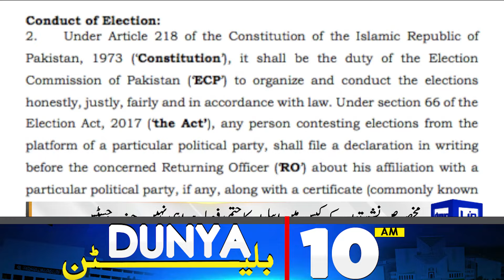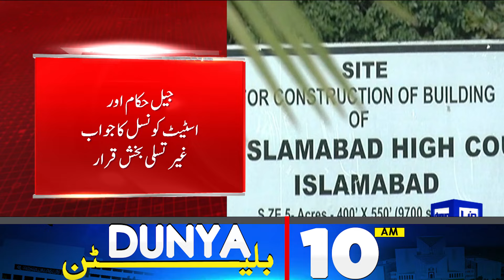Awaited News has Arrived | Reserved Seats Case | Big Decision SC | 10AM Bulletin | Imran Khan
Awaited News has Arrived | Reserved Seats Case | Big Decision SC | 06AM Bulletin | Imran Khan

Constitutional amendment in limbo as NA, Senate sessions delayed time and again

Key points of constitutional amendment draft passed by special committee unveiled

Constitutional amendment needs threadbare consultations: Hafiz Naeem

Mengal refuses to become part of constitutional amendment

Consensus reached with JUI-F on constitutional package: Barrister Gohar

Passing-out parade of 150th PMA long course held at Kakul

Middle East on the brink of disaster